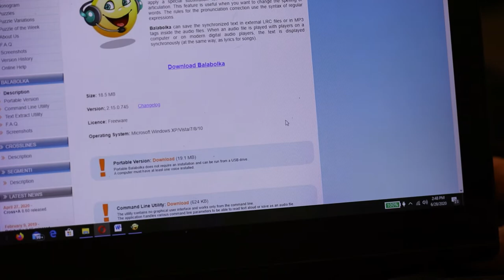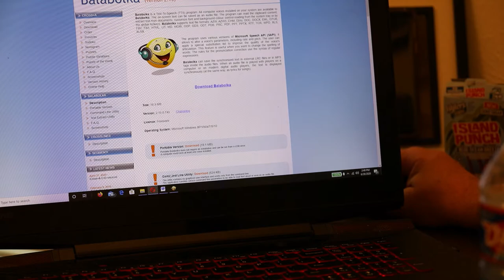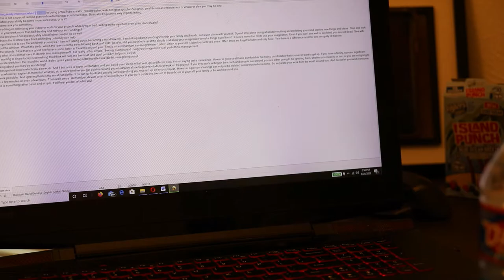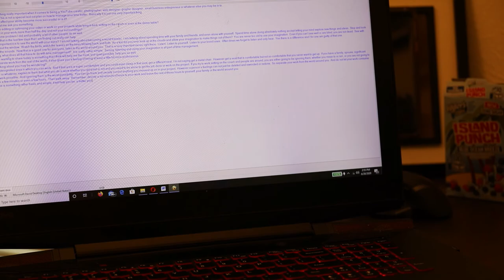Sunday Talks & Tips With Brandon | Time Management For Everyone | Balabolka Text To Speech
This is the first video of a new series that I am going to call "Sunday Talks & Tips WIth Brandon".
Time Management For Everyone will be our main topic for todays discussion.  These time management tips are for you, for a YouTuber, content creator, families, small home businesses, pretty much everyone.  And honestly, this tip is really easy and simple.
Also, I will show you a pretty nifty little FREE app for converting text to speech.  If you are interested in downloading this app, Balabolka text to speech, you can get it